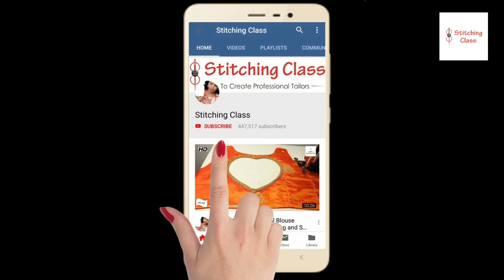New मॉडल Blouse बैक नैक design cutting and stitching, neck design latest ,neck design for blouse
blouse neck designs, blouse neck designs cutting and stitching,
boat neck blouse cutting and stitching, neck design latest,
neck design blouse, new blouse design 2018 images,
new model blouse designs cutting, boat neck cutting, new neck designs 2019, neck design cutting and stitching,Neck Design, Latest neck design, neck design for kurti, blouse new design,
Blouse Back Neck Designs,princess cut blouse cutting and stitching in tamil, princess cut blouse cutting and stitching in hindi,

Hi Friends,

Today, I am going to show you, how to make Bridal Blouse Back Neck Design,  in very simple steps. Please watch the video till the end to learn complete method of cutting and stitching.

Hope you liked this video, Please share your views & post your comments.

Poonam Gupta
(Stitching Class)